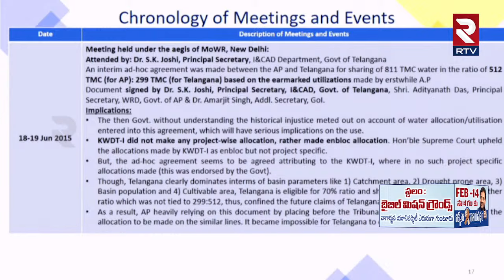కేటీఆర్‌ రన్నింగ్ కామెంట్రీ వద్దు | Uttam Kumar Reddy Vs KTR | Telangana Assembly | KCR | RTV